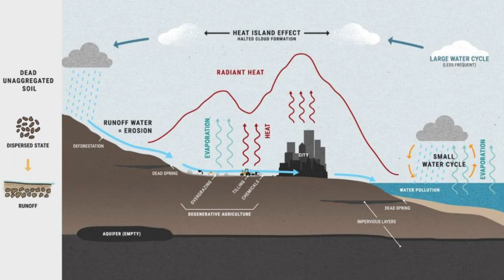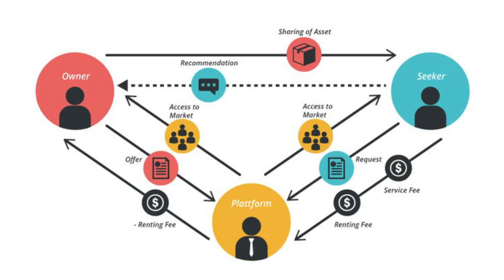Ecological Restoration LIVESTREAM with John D. Liu and Linda Gibbs | 4-18-20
Livestream pilot for an Ecological Restoration series with John D. Liu and Linda Gibbs focusing on specific ecological restoration happening now in 23 camps and needed on a planetary scale.
Included in  this Event:

Elder Tina Calderon, Tongva Nation
Paul Stamets, Fungi Perfecti
Willem Ferwerda, Commonland
Christopher Breedlove, Burning Man Leadership Council
Li An Phoa, Drinkable Rivers
Didi Pershouse, Soil Carbon Coalition
Dulanie Ellis, Ground Operations: Battlefields to Farmfields
Dr. Allen Williams, Soil Health Academy
Roxane Boonstra, Coral Restoration Foundation
Finian Makepeace, Kiss The Ground
Ties van der Hoeven, The Weather Makers
Pieter van der Gaag, Ecosystem Restoration Foundation
Sekem, Helmy Abouleish
John Allen, BirdHouse
Matthew Trumm, Treetop Permaculture
Andrew Langford, Gaia University
Band of Singers
Mollie Engelhart, Sow A Heart
Wouter van Eck, Foodforest Ketelbroek
Rising Appalachia
Sonne Copijn, The Bee Foundation
Manari, Sapara tribe
Sam Teicher, Coral Vita
Jessie Smith, White Buffalo Land Trust
Tom Duncan, Earthbanc,
Misha Teasdale, GreenPop

The purpose is not to make a media event, but to achieve a shared intention to work together for the benefit of all life on Earth.  Everyone is equal and everyone has a role to play in THE GREAT WORK OF OUR TIME.

We're striving to have a profound and nuanced conversation about ecosystem restoration and the potential of the 23 existing Ecosystem Restoration Camps and the thousands more needed worldwide. In a crisis with few immediately actionable solutions: Ecosystem Restoration Camps can not only help mitigate and adapt to climate changes, restore hydrology, soil fertility and biodiversity, they can help address hunger, homelessness, unemployment and social disruption.

Renowned guest speakers will share their various restoration efforts via short video presentations and participate in live Q & A.
Everyone is equal and everyone has a role to play in THE GREAT WORK OF OUR TIME.